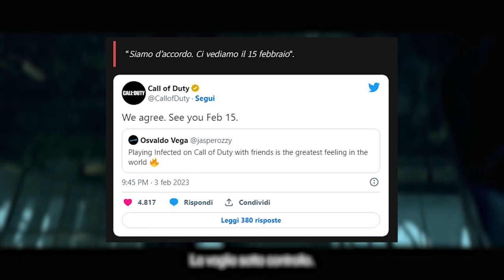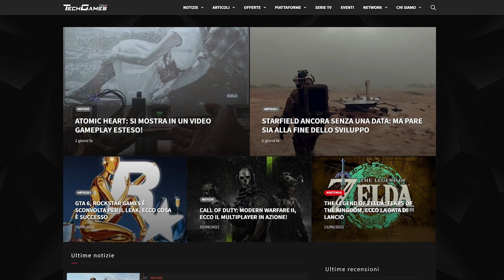COD MW2: IN ARRIVO "INFETTO", LA MODALITÀ STORICA! | FASTNEWS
"Infetto", con buone probabilità tornerà nel vivo dell'azione in codmw2022 !